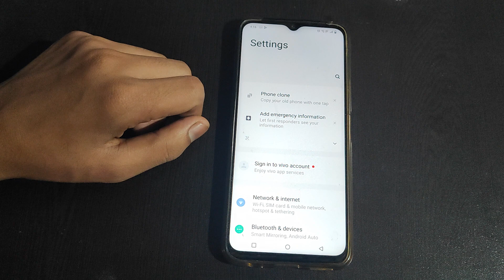How to on Screen capture tone in Vivo Y90 Mobile setting